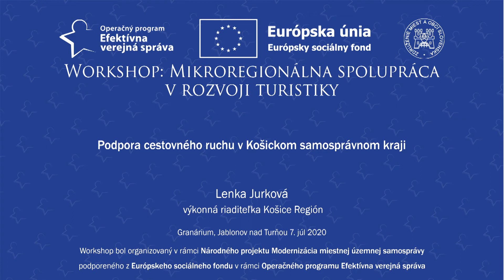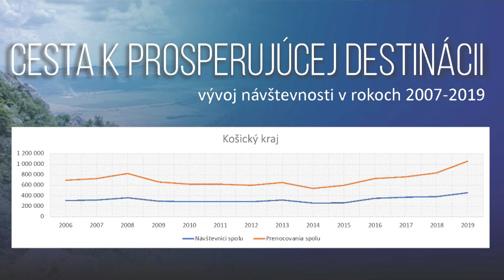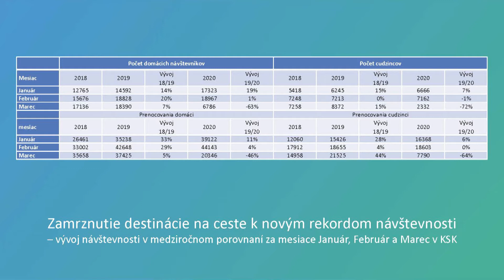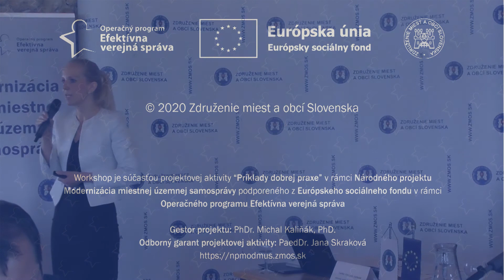Mikroregionálna spolupráca v rozvoji turistiky - Lenka Jurková - Podpora cestovného ruchu v KSK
Workshop: Mikroregionálna spolupráca v rozvoji turistiky (7.7.2020, Jablonov nad Turňou)

Lenka Jurková - Podpora cestovného ruchu v Košickom samosprávnom kraji